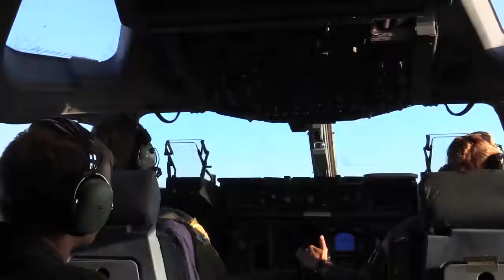Terjung Payung Angkatan Udara Amerika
Angkatan Udara Amerika Serikat (United States Air Force, disingkat USAF) adalah sebuah cabang dari Angkatan Bersenjata Amerika Serikat. Awalnya adalah bagian dari Angkatan Darat Amerika Serikat, USAF dibentuk sebagai cabang angkatan bersenjata pada 18 September 1947. USAF adalah angkatan udara termodern di dunia dengan lebih dari 9.000 armada dan 352.000 tentara.

Tidak semua pesawat perang di Amerika Serikat dioperasikan oleh USAF. Angkatan Laut mengoperasikan pesawat-pesawat pada kapal induknya. Korps Marinir AS juga mengoperasikan pesawat-pesawat perang dan pengangkut. Seluruh cabang dari militer AS mengoperasikan helikopter.